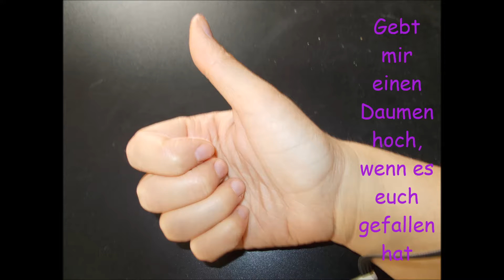wow legion teil 1 -der anfang-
Hallo,

heut möchte ich mit euch mitnehmen nach Azeroth!

Viel Spaß!